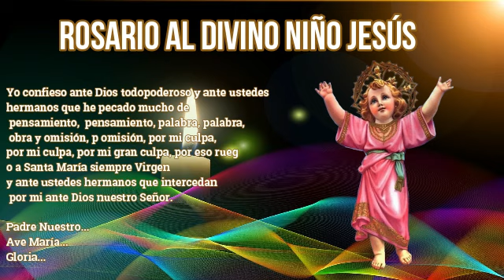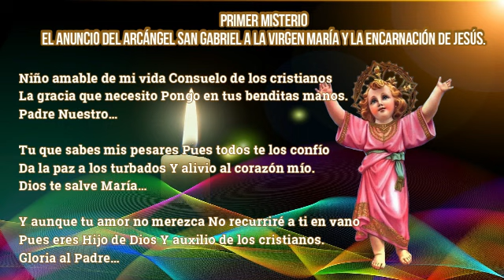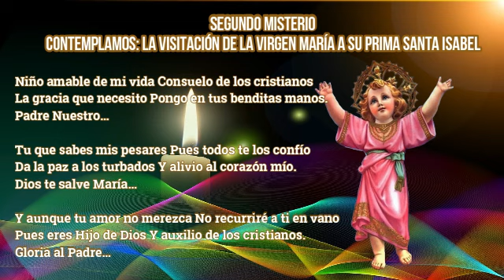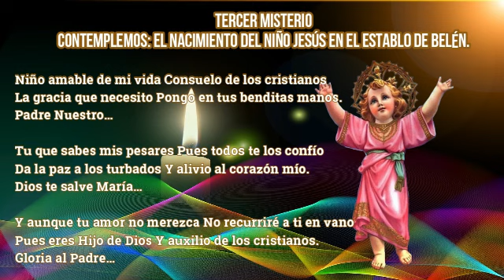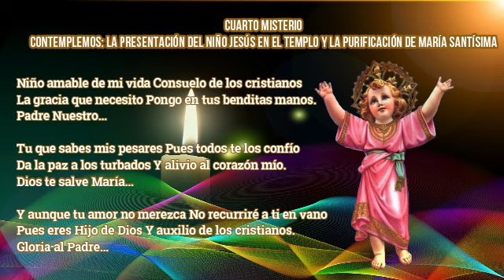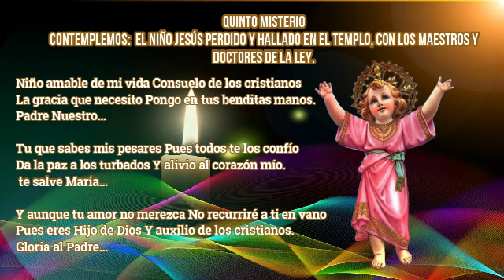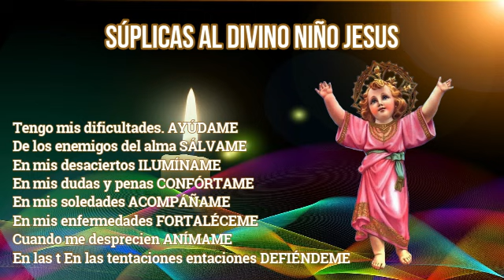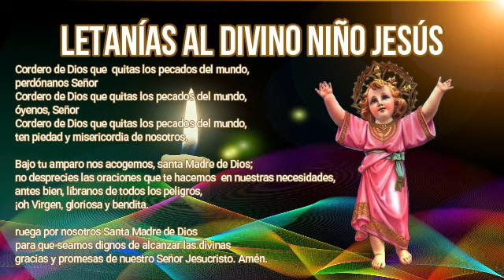ORACIONES AL DIVINO NIÑO JESÚS 13 DE SEPTIEMBRE